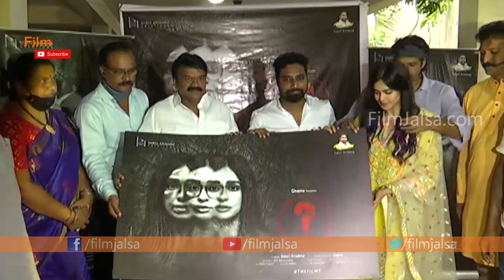Adah Sharma Speech at QuestionMark Movie Launch | Latest Movie Updates | FilmJalsa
Watch#AdahSharma Speech at QuestionMark Movie Launch | Latest Movie Updates